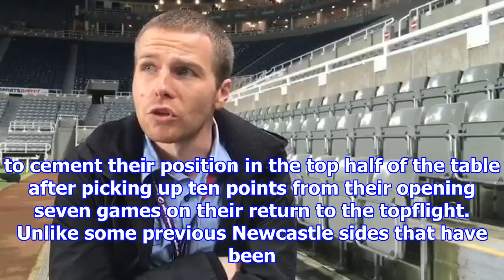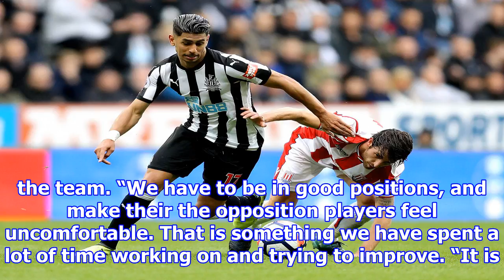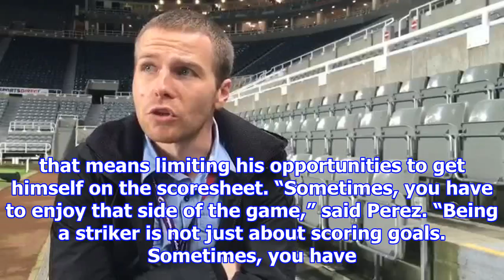Newcastle: ayoze perez picks out the key to the magpies' strong start to the season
AYOZE PEREZ claims the ‘unseen work’ of the Newcastle United squad has been the key to the club’s successful start to the season. Rafael Benitez’s side will return to action at Southampton on Sunday l...